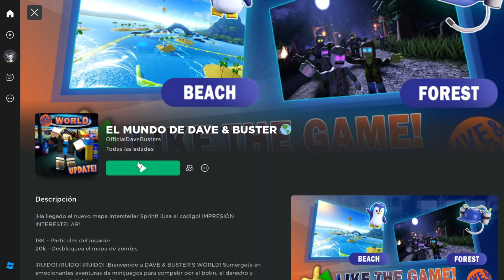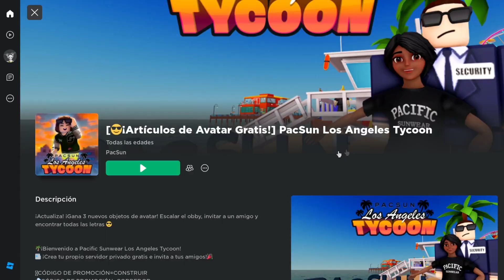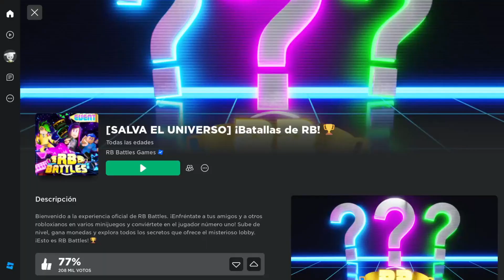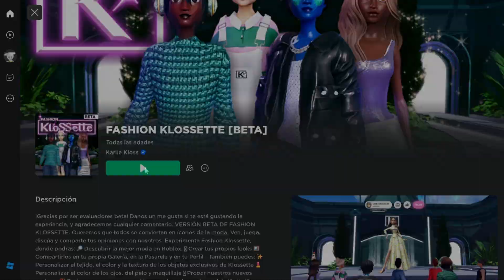Como conseguir ROPA Y ACCESORIOS GRATIS en ROBLOX🥰😍 | 11 NUEVOS ARTÍCULOS LINDOS 🤑